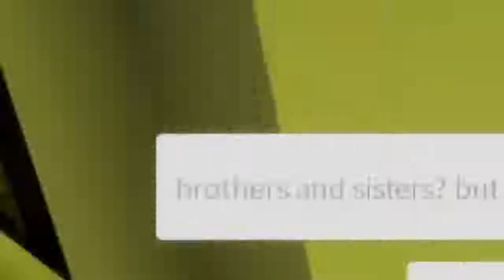My Neighbor Secretly Turned People into PLANTS in Roblox BROOKHAVEN RP!!.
in this video. My Neighbor Secretly TURNED PEOPLE INTO PLANTS IN Roblox BROOKHAVEN RP!!. Don't miss the video. Have a good time.

I AM FATIH SARIMEHMET. I SHARE FREE GAME VIDEOS ON THIS CHANNEL. I RESIST IN MY COUNTRY RIZE.